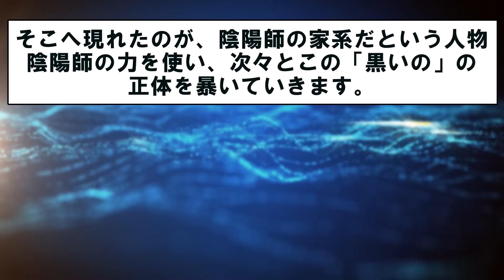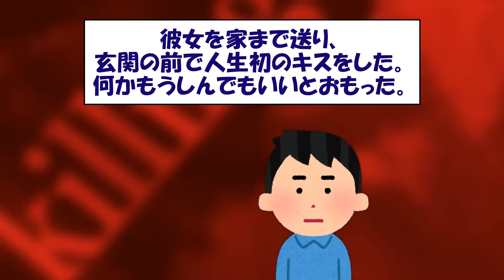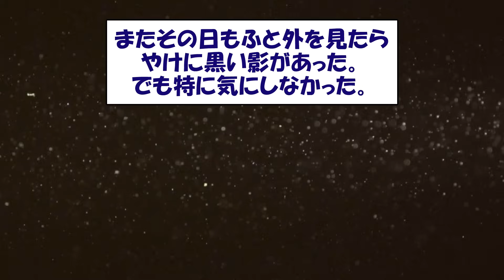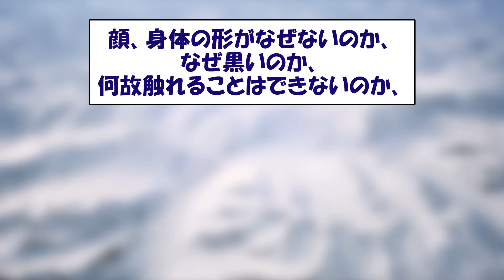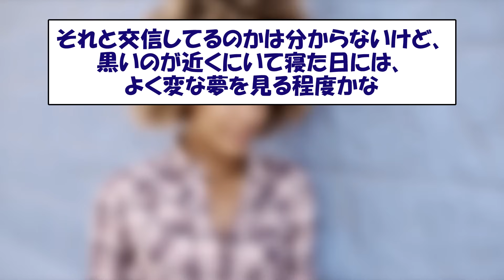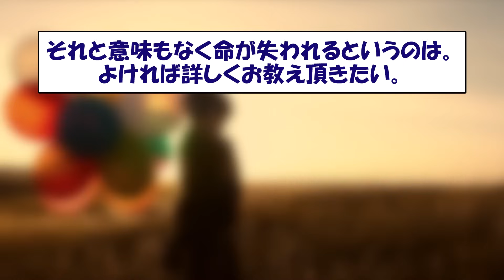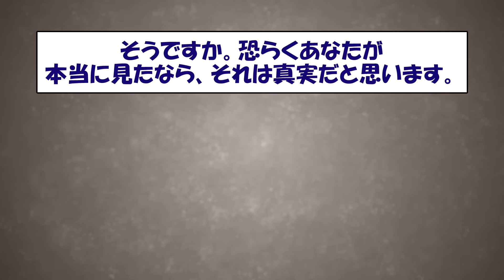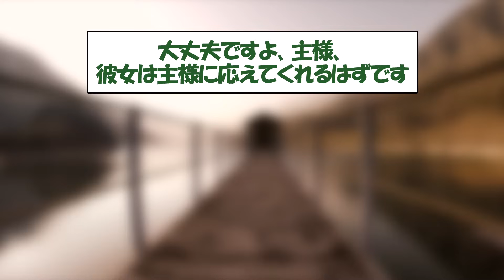【2ch不思議体験】幽霊？黒いのが近くにずっといる！次々と不幸な出来事が..そして陰陽師家系の人物が現れた結果..【スレゆっくり解説】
今回は小さいときから「黒いの」が
近くにいるというスレ主が登場。

その「黒いの」が近くにいることにより
大切な人が次々と..
スレ主はわけがわからずスレ民に相談。

そこへ現れたのが、陰陽師の家系だという
人物。この人物が「黒いの」の正体を
暴いていきます。

はたしてその正体とは？

引用元のスレッド名:
ある時から黒いのが自分の近くにいる